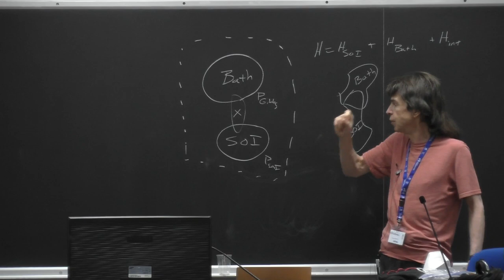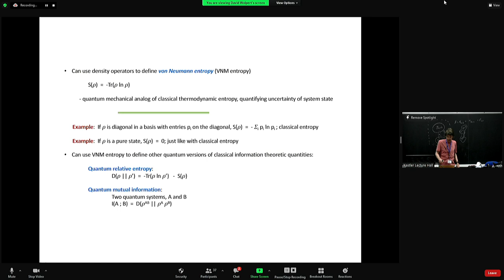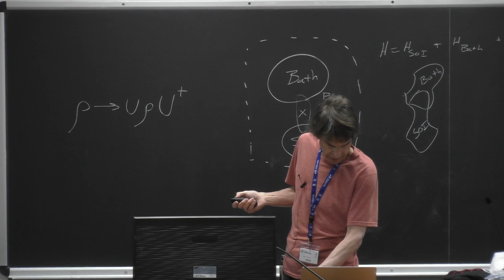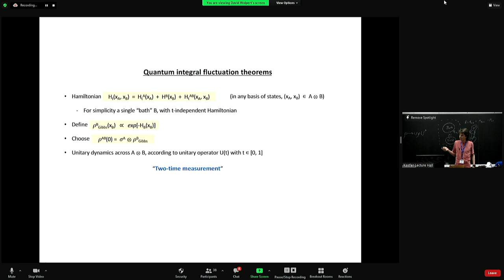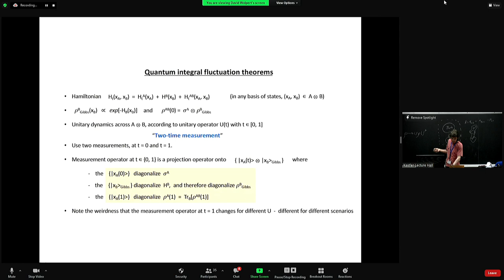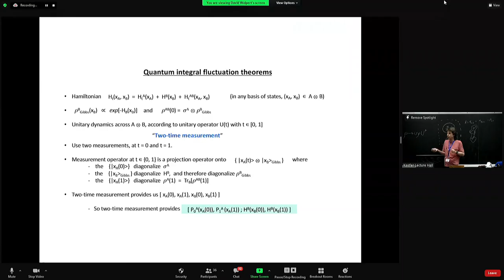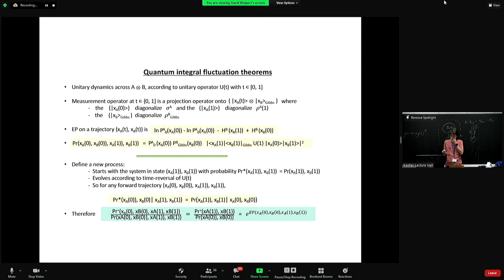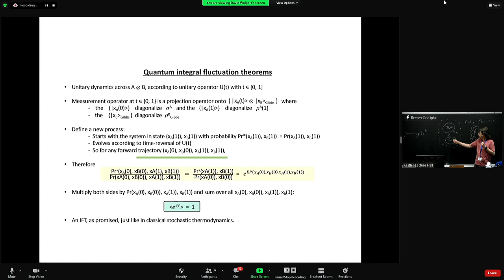Lecture 7: Stochastic thermodynamics and Computation – 2